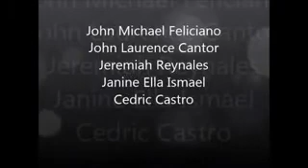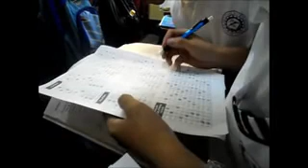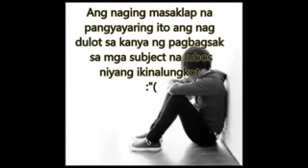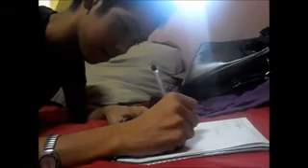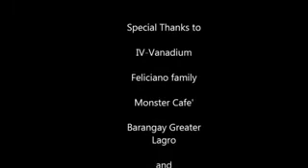Si Mykel at si DoTA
Vanadium2013 Production Presents "Si Mykel at si DoTA"